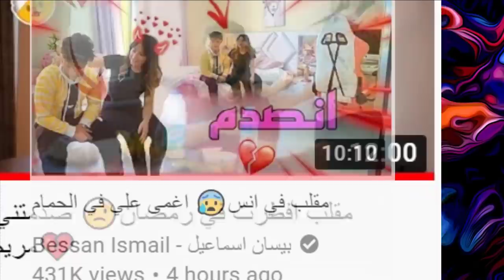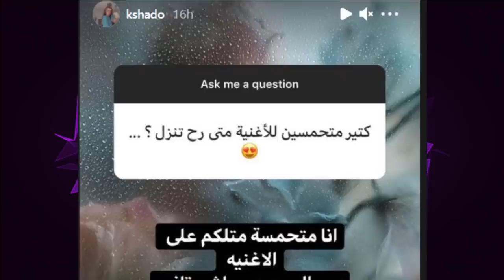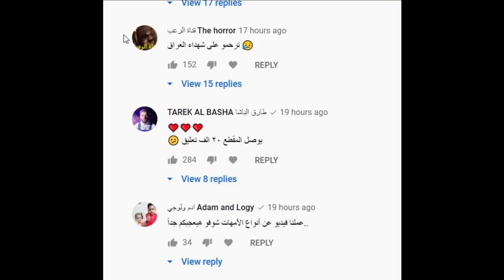كشف حقيقة غيث مروان مع حبيبته ! ورد ياسو على مريانا وجواني يستهزء ببيسان ويفضح انس الشايب واغنية شدن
انس _واصالة
اصالة المالح
Music anasala
Alwan tube
Related
مملكة القصص
Related
Mo Vlogs
Ahmad Aburob
هلكني المرض !!
جول مان
اغنية طول ما احنا سوا //اصالة :انس
Eman Jaf
❤💙اصالة مالح - طول ما احنا سوا
GreenMoon